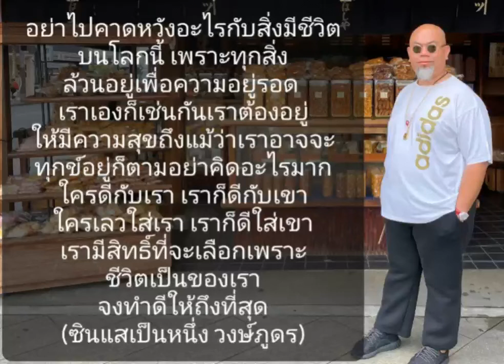ไม่คาดหวังก็ไม่ผิดหวัง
อย่าไปคาดหวังอะไรกับสิ่งมีชีวิตบนโลกนี้ เพราะทุกสิ่ง
ล้วนอยู่เพื่อความอยู่รอด
เราเองก็เช่นกันเราต้องอยู่
ให้มีความสุขถึงแม้ว่าเราอาจจะทุกข์อยู่ก็ตามอย่าคิดอะไรมาก
ใครดีกับเรา เราก็ดีกับเขา
ใครเลวใส่เรา เราก็ดีใส่เขา
เรามีสิทธิ์ที่จะเลือกเพราะ
ชีวิตเป็นของเรา
จงทำดีให้ถึงที่สุด